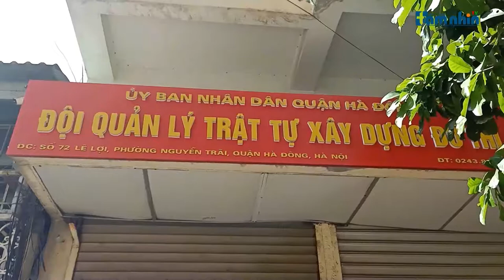Khu đô thị Dương Nội: Quy hoạch Hà Nội “phải chạy theo” căn biệt thự của bà chủ tịch?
Tầm nhìn TV: Một biệt thự nguy nga, 4 mặt tiền. xuất hiện tại vị trí đắc địa nhất khu đô thị Dương Nội, ô đất K10, khu A. Theo thiết kế được phê duyệt ban đầu, ô đất này có 2 biệt thự. Tuy nhiên cách đây vài năm đã được xây gộp lại thành một biệt thự 3 tầng, xung quanh được bao bọc bởi một lớp tường thành cao hơn 2m, tổng diện tích lên đến 8.775m2
Đây chính là căn biệt thự của gia đình bà Lê Thị Thúy Ngà – chủ tịch công ty cổ phần tập đoàn Nam Cường. Sẽ không có gì đáng nói nếu như tập đoàn Nam Cường không  “cố tình” đặt mọi chuyện vào sự đã rồi, khiến quy hoạch của Hà Nội phải chạy theo căn biệt thự của bà chủ tịch tập đoàn Nam Cường.